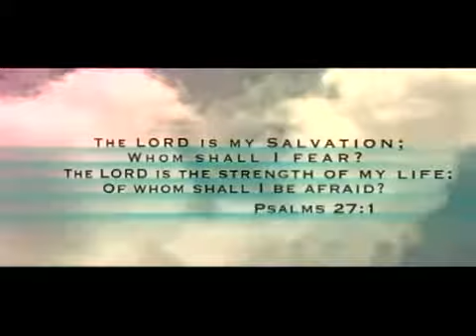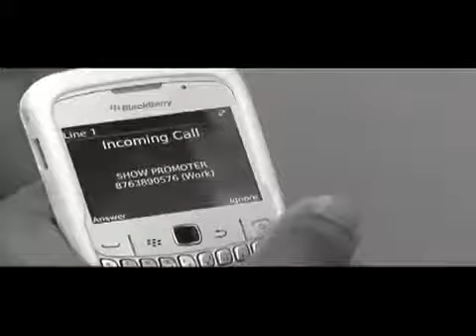LADEN - GUIDE ME (OFFICIAL VIDEO 2010) JULIA BRAHAM/YOUNG VIBES PROD.